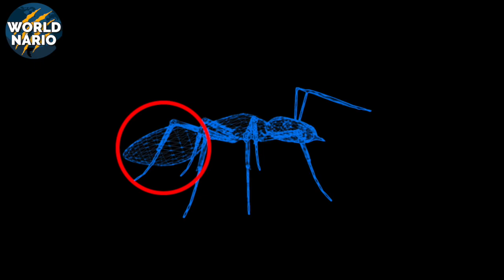Presa Usa MANEIRA FATAL Para Se Proteger 😱 E É SURPREENDENTE!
Para sobreviver na natureza, é preciso se esforçar bastante. Alguns animais confiam em garras afiadas e patas rápidas, enquanto outros desenvolveram formas letais de defesa.

Falando nisso, você sabia que as formigas têm uma forma única de se defender? Embora as formigas não tenham inventado a artilharia, possuem algo igualmente eficaz: o ácido fórmico. Este ácido, embora não seja tão forte quanto o ácido sulfúrico, serve como uma arma poderosa.

Vou explicar como funciona. As formigas carpinteira têm uma glândula venenosa em seus abdômens que produz ácido. Esse ácido é armazenado em um reservatório até que seja necessário. Quando percebem uma ameaça, como um predador ou até mesmo um cientista (que também pode ser uma ameaça), elas disparam uma salva de ácido. É surpreendente como essas criaturas minúsculas podem ser formidáveis. Uma formiga pode atirar ácido de um orifício perto da ponta do seu abdômen, mirando diretamente no inimigo.

Embora não seja uma precisão de atirador de elite, os insetos têm uma defesa coletiva poderosa. Para eles, a sobrevivência da colônia é prioridade. Agem como um único organismo, resistindo a ataques até mesmo de predadores grandes.

Além das rajadas de ácido, enfrentar essas formigas pode ser ainda mais doloroso se levarmos em conta suas mandíbulas. Basta um bom zoom e você percebe o porque doi tanto quando somos atacados por eles.

Os lagartos com chifres, por exemplo, não são uma escolha fácil para uma refeição. Possuem várias defesas contra predadores, como espinhos, camuflagem e movimentos rápidos em zigue-zague para confundir o inimigo. Às vezes, até inflam seus corpos para parecerem maiores e mais intimidantes. Mas o mais impressionante é sua habilidade de disparar sangue quando ameaçados. Você já viu algum animal fazer isso?

Ele faz isso bloqueando a saída do sangue da cabeça, o que aumenta a pressão sanguínea e rompe pequenos vasos sanguíneos ao redor das pálpebras. Sim, o lagarto com chifres precisa se machucar um pouco para usar seu superpoder, mas o Wolverine também se feria sempre que liberava suas garras não é mesmo?

Toda essa exibição confunde o predador, que associado a sua velocidade e valentia em uma luta, faz com que esse animal tenha diferentes formas eficazes de se proteger.

Melhor do que isso só a estratégia de “formação em bola".

Isso é um fenômeno onde peixes pequenos se agrupam em uma enorme esfera. É uma tática de defesa que pequenos cardumes usam quando ameaçados por predadores. Por exemplo, as sardinhas agem assim. Esse comportamento instintivo protege os indivíduos, já que é mais fácil para os predadores pegarem peixes isolados do que aqueles em um grande grupo.

Se um cardume de sardinhas pode ter entre 10 e 20 metros de comprimento e descer a 10 metros de profundidade, você pode imaginar o tamanho de algo gigantesco? Mas essas formações mais arredondadas são temporárias e geralmente duram não mais do que 10 minutos, se desfazendo em indivíduos separados em breve.

Assim a maioria dos predadores se desviam quando se deparam com essa bola pensando ser algo massivo na água. Mas isso não funciona para todos, a baleia azul por exemplo não cai nesse truque atacando para se alimentar.

Outros animais marinhos atacam na vertical, é o caso das moreias, que ficam paradas esperando a presa se aproximar, e dão o bote na hora certa para capturar sua refeição.